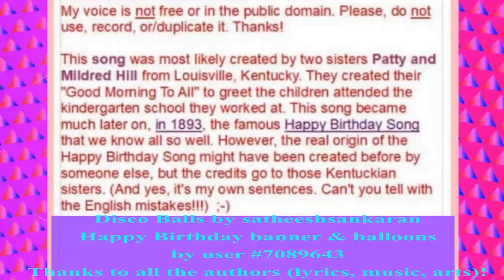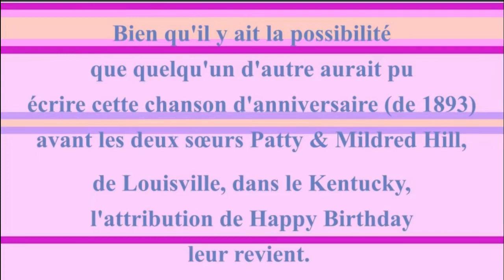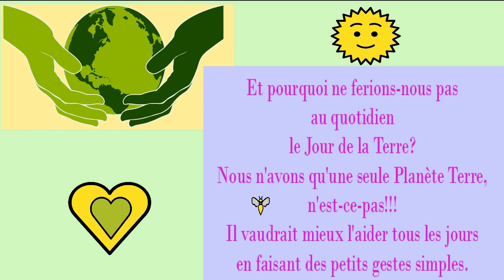2 CHANSONS + 1 VIDÉO BONUS 🎂 JOYEUX ANNIVERSAIRE Mon CHÉRI 🎈- Version Années 80 -